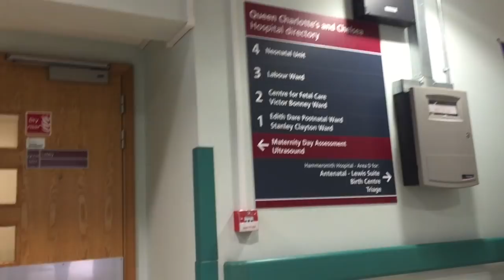Birth vlog - UK NHS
This video is about my Birth vlog and birth experience at Queen Charlottes and Chelsea Hospital a UK NHS hospital. I was cared for at the Sir Stanley Clayton Ward